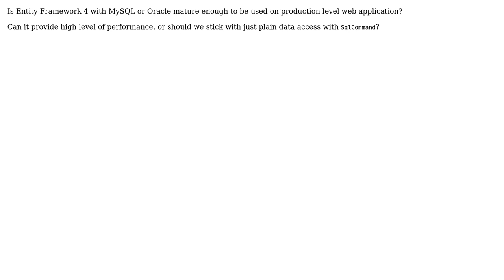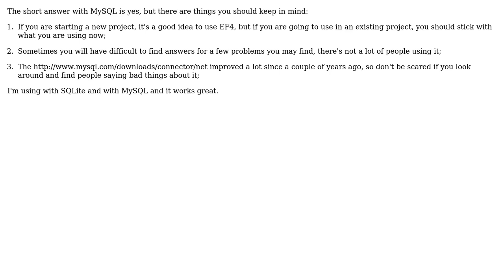Software Engineering: Is EF4 mature enough with MySQL or Oracle? (3 Solutions!!)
Software Engineering: Is EF4 mature enough with MySQL or Oracle?

With thanks & praise to God, and with thanks to the many people who have made this project possible! | Content (except music & images) licensed under CC BY-SA | Music | Images & others | With thanks to user Natasha Thapa user Murilo user gbjbaanb user Erik Schierboom user Arseni Mourzenko and the Stack Exchange Network Trademarks are property of their respective owners. You are responsible for your own actions.